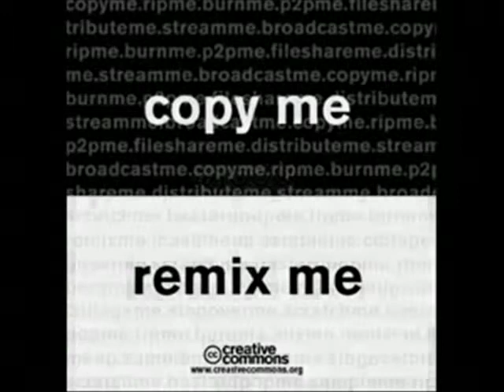efeito kuleshov | som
resultado de experimentos do cineasta russo Lev Kuleshov com sua justaposição de planos, onde: a+b=c

criando uma nova significação inexistente nos planos isolados através de diferentes trilhas sonoras